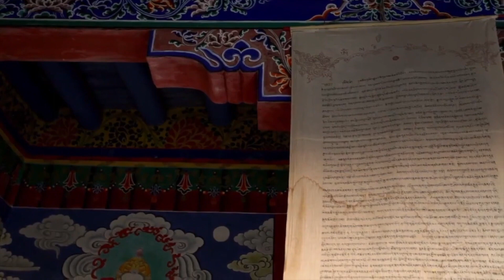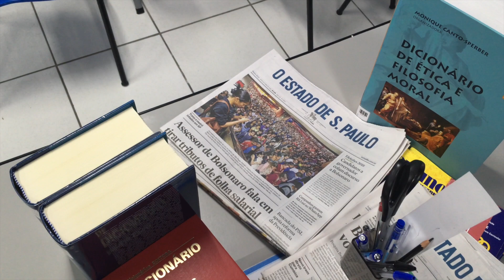Royalty Free Videos : Places : Stock Video Resource For Your Documentaries or Films !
These royalty free videos are available to use in ay kind of documentaries, school or college projects, video editing students projects and any kind of videos just not for commercial use. Use wisely.

copy the video link and paste it into the bar onto this link website and download to use this free resource.